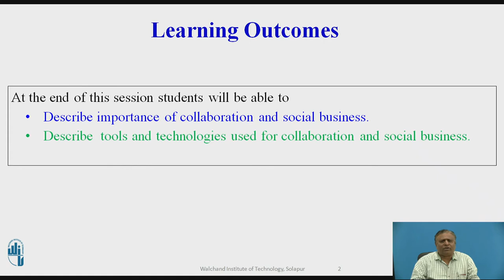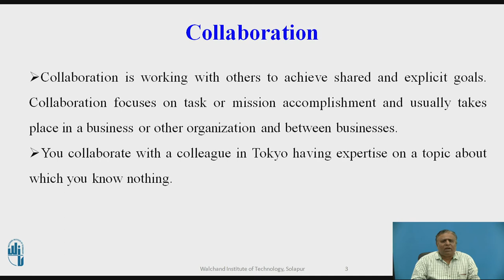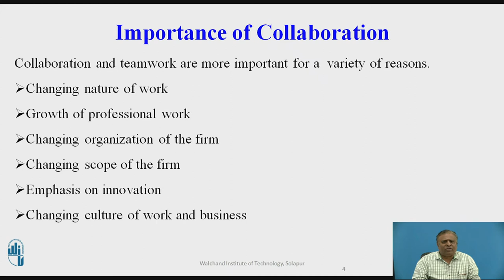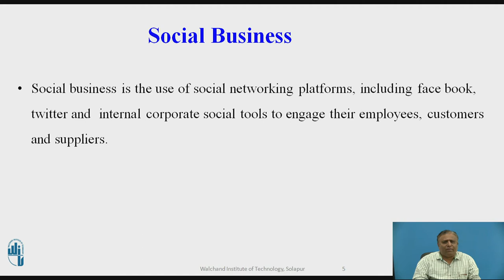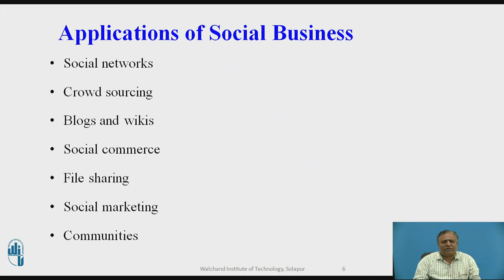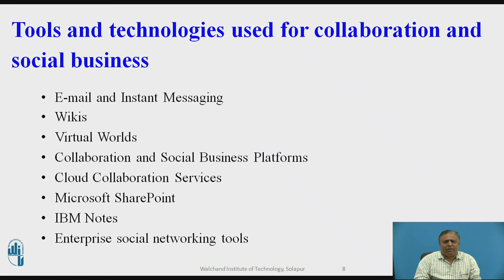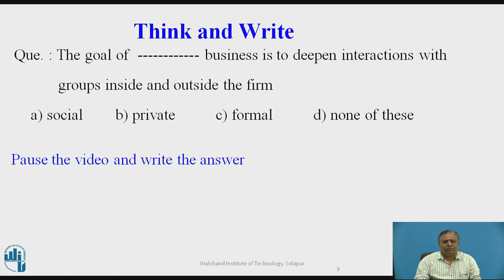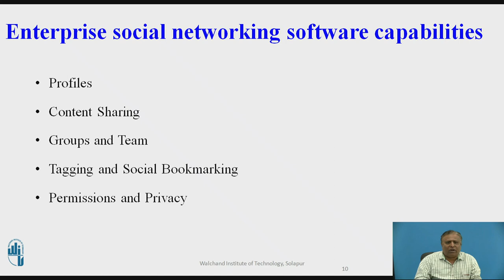Tools and Technologies used for collaboration and social business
Mr. M.A.Mahant
Assistant Professor